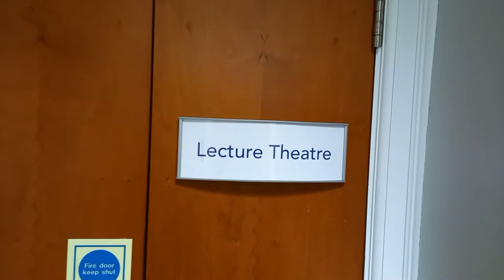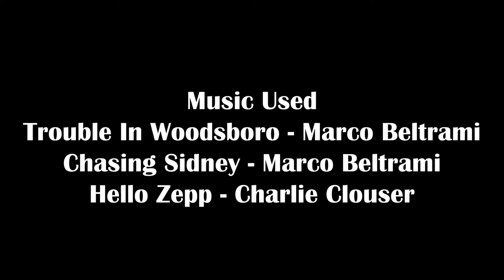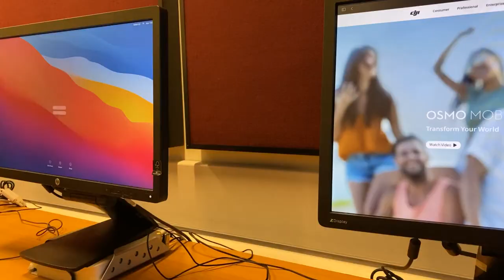Scream - A Lecture On Horror (2021) [SHORT FILM]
glen wilson has distribution rights im just posting it here for time